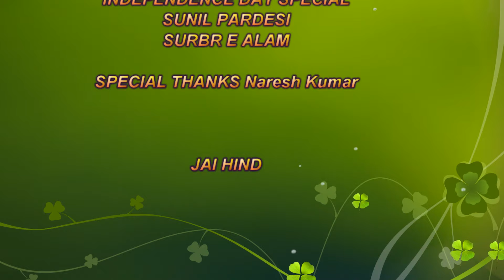Independence🇮🇳 day special | shayri | Sunil Pardesi | Surbr E Alam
💚💚Welcome to💚💚

      ❤2 For Traveller❤
Happy Independence Day to everyone

video idea , planning and edited by:-
                                                           Surbr E Alam

script by :-                                         Sunil pardesi

🌐On social media follow our
Pages Facebook and Instagram 👇👇

        💚2 For Traveller💚